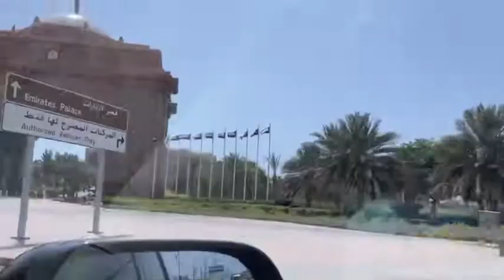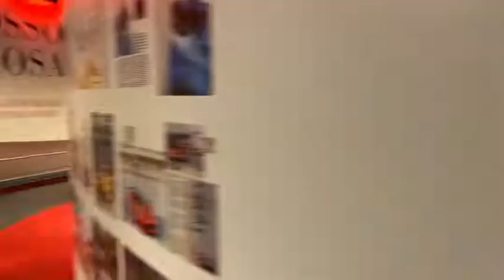Abu Dhabi - Shaykh Zayed Mosque & Ferrari World Experience - Vlog # 4!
A fun experience at Ferrari world and amazing delight to eyes to explore Shaykh Zayed Mosque!

Musician: Not The King

Musician: EnjoyMusic

Musician: ASHUTOSH